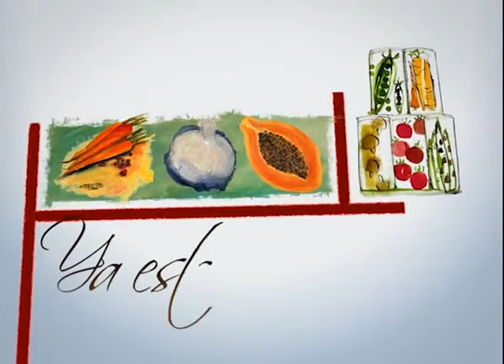La Cocina de Sarita - Ensalada de Papines & Torta de Mandioca